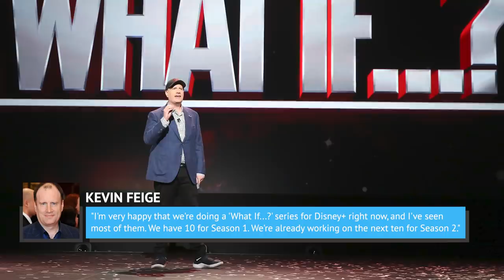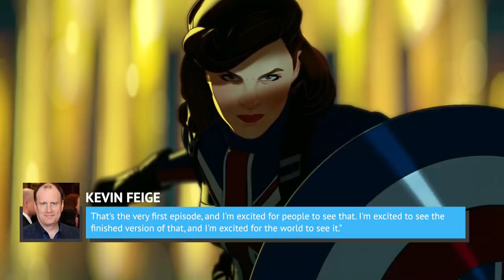Watch This Before You See What If...?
Marvel's newest, weirdest series is on its way. What If… was first announced back in 2019 as an animated adaptation of the Marvel Comics series of the same name, which takes the well-known storylines of the Marvel world and spins them by saying, "Hey, what if this happened?"

True to that premise, the new What If… series will be warping some of your favorite MCU moments by flip-flopping characters, reinventing history, turning everyone into zombies, and...well, who knows that else? It's going to be crazytown bananapants in the Marvel multiverse, so we're here to help you make some sense of it all. Here's everything you should know about Marvel's What If...

When? | 0:00
Who? | 1:03
Who's speaking? | 2:07
Who is the Watcher? | 2:47
What is it? | 3:41
Will there be a second season? | 4:25
What If… Peggy Carter? | 5:13
Is the Doctor in? | 5:39
Chadwick Boseman's return? | 6:23
What If… Zombies? | 7:09
What If… Killmonger was Lifemonger? | 7:52
What else might happen? | 8:58